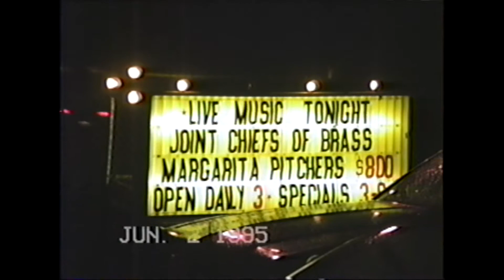Joint Chiefs of Brass perform at the Mosquito Inn, Racine, WI - June 1995 - Compilation